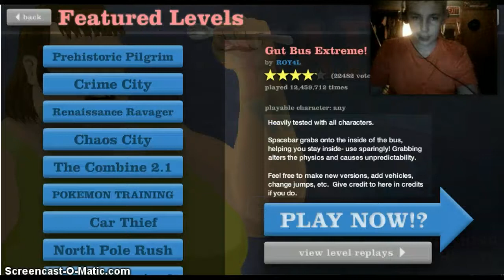Cannon troubles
by sean meehan